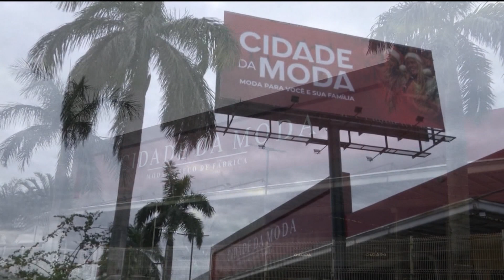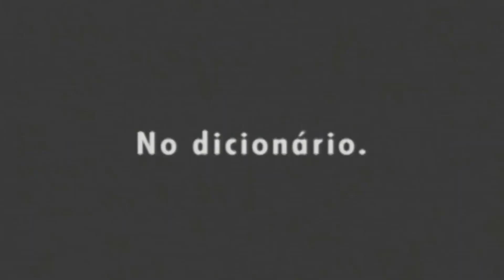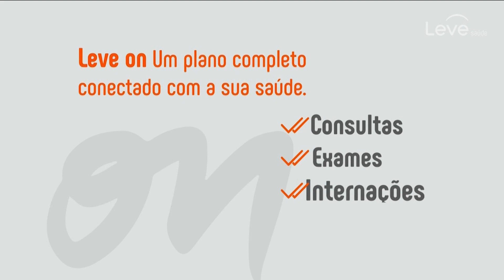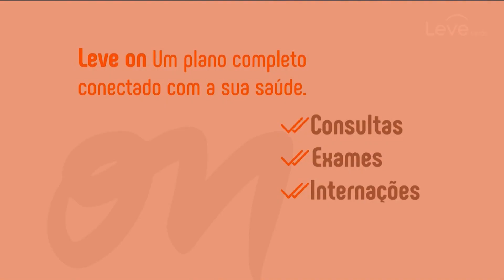Fala Baixada | 06/12/2022 | Na íntegra